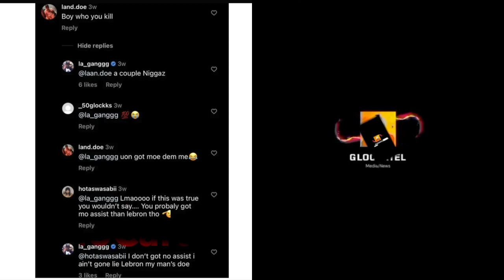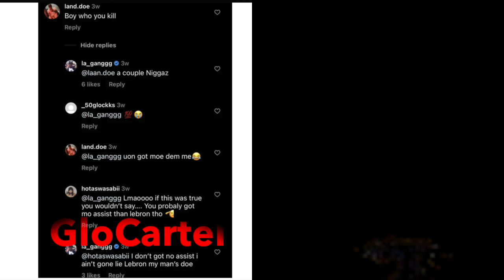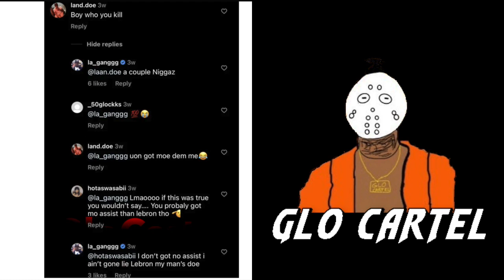(BREAKING NEWS)Tay 600 admits to having bodies😱(FULL VIDEO)oblock